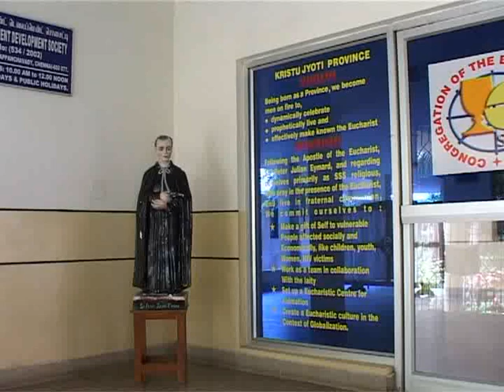Peter Julian Eymard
SSS Novices from India acted for Tamil Hymn on Peter Julian Eymard